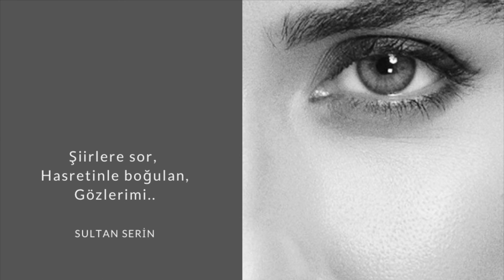Zülfü Livaneli - Gözlerin